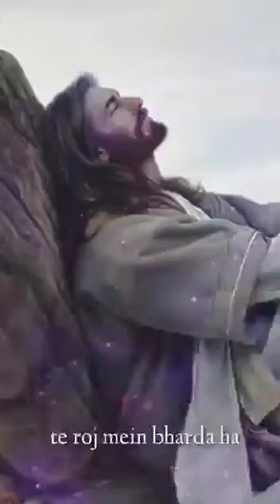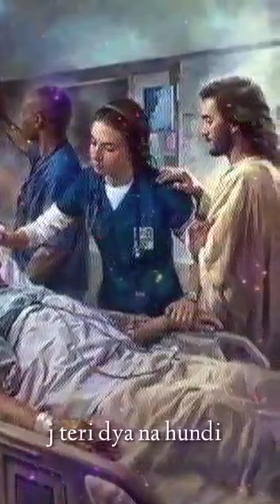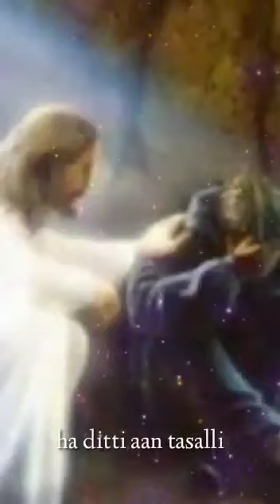Main Bachya 😇Rehnda Na je Teri Daya Na Hundi 🙏🏻 By Stipan Gill